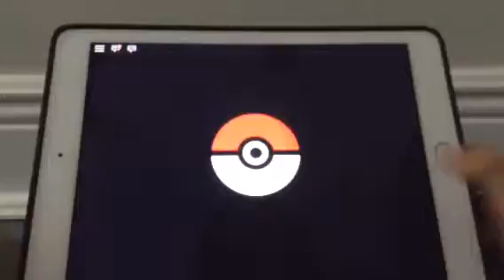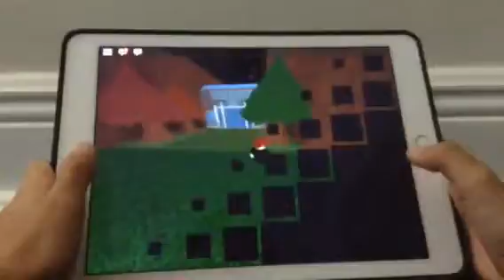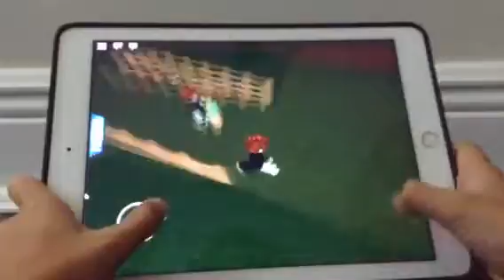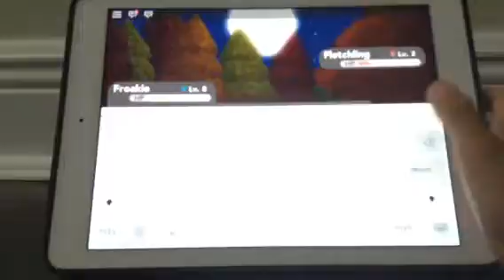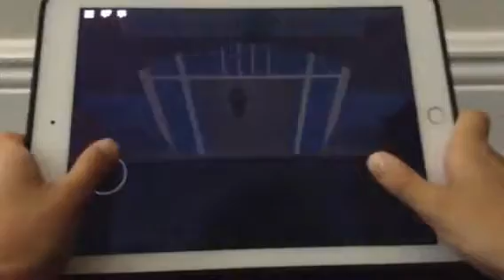Pokemon Brick Bronze #2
I have a Fletching